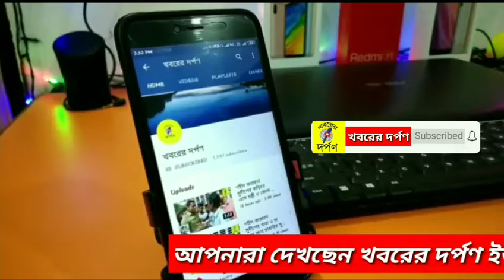কালো টাকা ফেরতের দাবিতে, বিজেপির বিরুদ্ধে সন্ত্রাস ছড়ানোর অভিযোগে শিমুরালীতে তৃনমূলের বিক্ষোভ মিছিল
কালো টাকা ফেরৎ -এর দাবিতেএবং বিজেপি র বিরুদ্ধে সন্ত্রাস ছড়ানোর অভিযোগে আজ নদিয়ার চাকদহের শিমুরালীতে বিক্ষোব মিছিল এবং পদযাত্রা  করলো শিমুরালী অঞ্চল  তৃণমূল কংগ্রেস। উপস্থিত ছিলেন অঞ্চল সভাপতি  স্বপন ঘোষ শিমুরালী গ্রাম পঞ্চায়েত প্রধান প্রতিমা মণ্ডল, পঞ্চায়েত সমিতির সদস্য হাবিব মণ্ডল ছাড়াও বহু কর্মীরা।